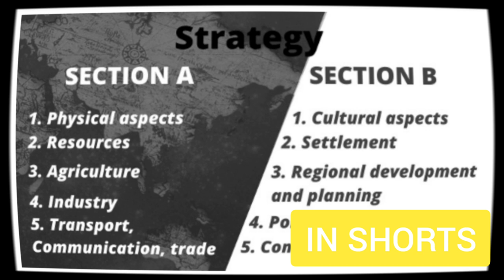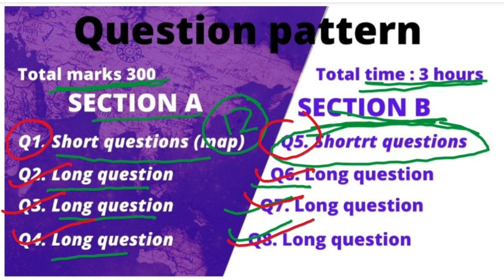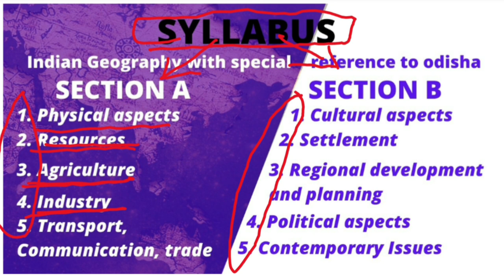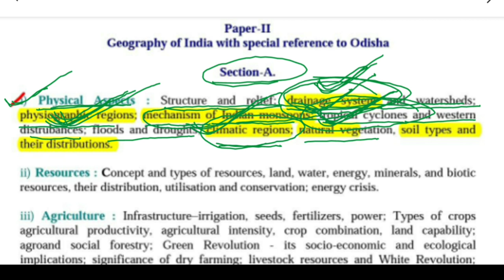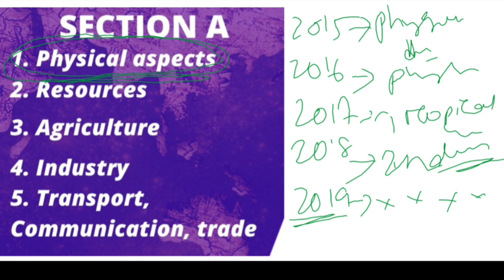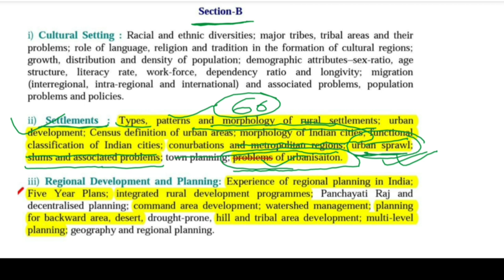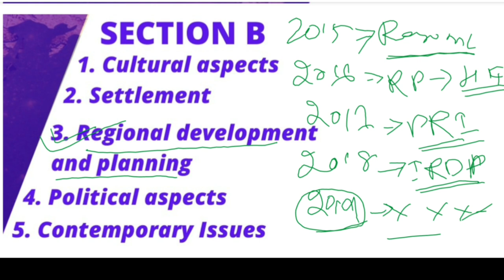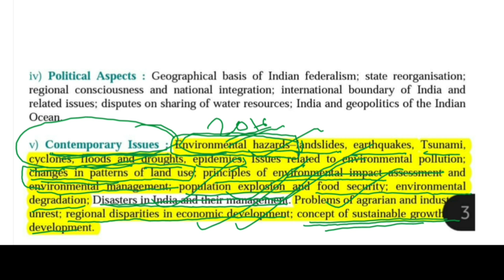GEOGRAPHY OPTIONAL || OAS|| STRATEGY AND SYLLABUS || PART 2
Preparation of OAS exam with out joining coaching classes
oas preparation for beginners

00:00 preview
00:28 intro
01:47 content
02:03 question pattern
05:30 syllabus
08:14 Strategy
08:53 strategy for section A
15:56 strategy for section B